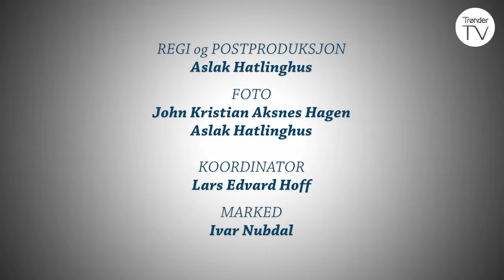Kaffepraten - Helge Gåsø (S04-E07) (2017)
Programleder Bjørn Lie Rønningen er redaktør i avisa Hitra-Frøya. I denne utgaven av «Kaffepraten», har han invitert Helge Gåsø på en prat. Helge Gåsø er fra Frøya. Han var med på den store nedturen i havbruksnæringa for noen år siden, men er i dag en ledende underleverandør til den samme næringen.

Dette programmet ble innspilt hos Hotell Frøya i 2017.